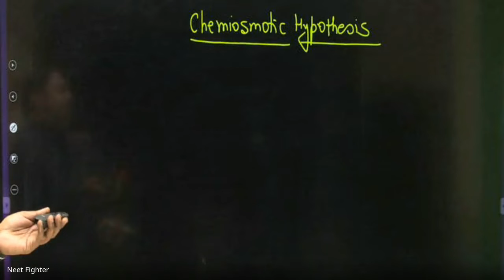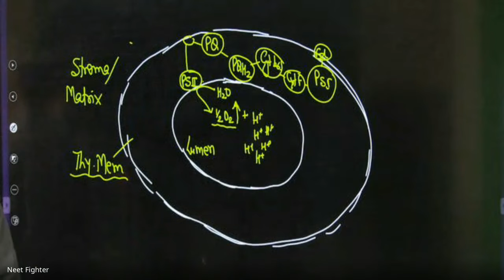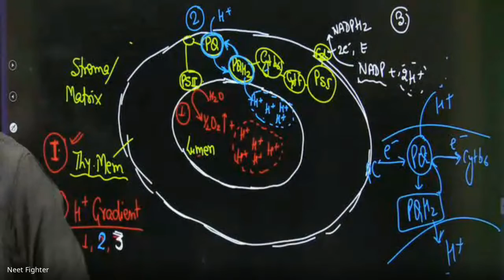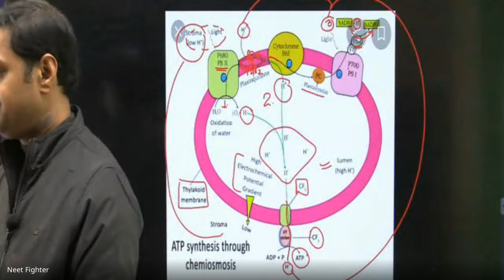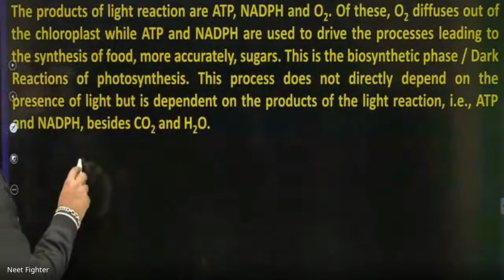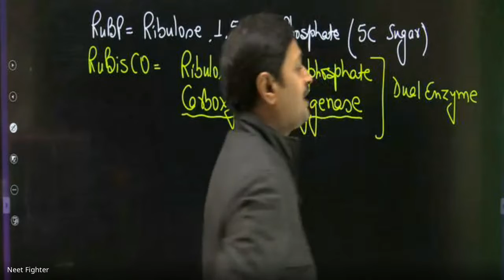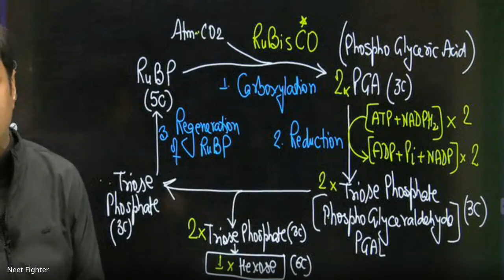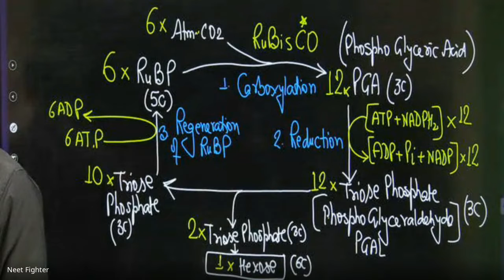kxt mhqy fmg 2022 02 01 at 22 38 GMT 8